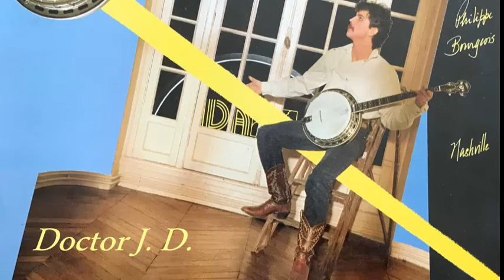Doctor J D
Philippe Bourgeois
NASHVILLE
Released: October 1982
USA Hendersonville TN

ADA Production 1006

Musicians:

・Philippe Bourgeois (Banjo)
・Blaine Sprouse (Fiddle)
・Jerry Douglas (Dobro)
・Jeff White (Guitar)
・Sam Bush (Mandolin)
・Olivier Andres (Bass)